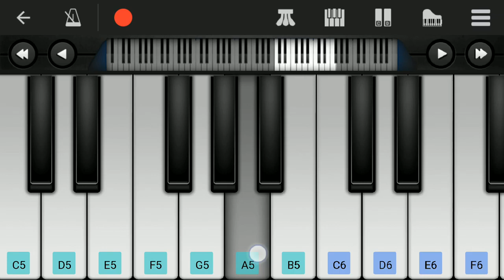Kannula Thimiru--Darbar--Perfect Piano